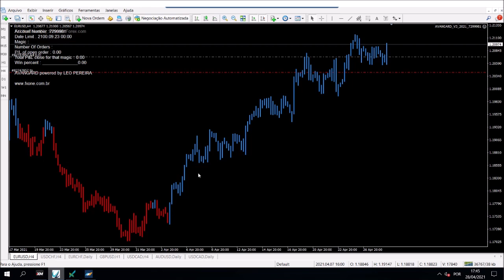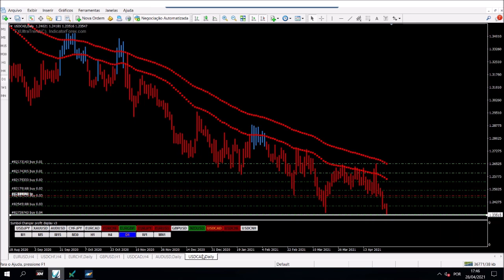GRANDE OPORTUNIDADE USDCAD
Robot Forex Premium 2021 + 3 Horas de Treinamento ao Vivo

tags ignore:
forex
forex trader
forex brasil
forex corretora
forex como funciona
forex social